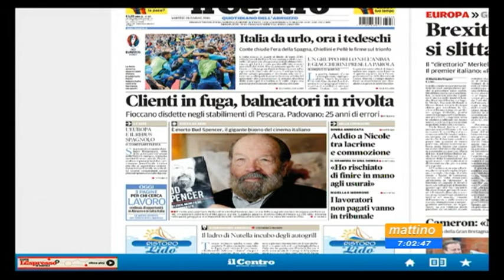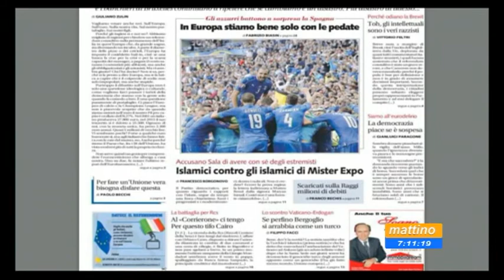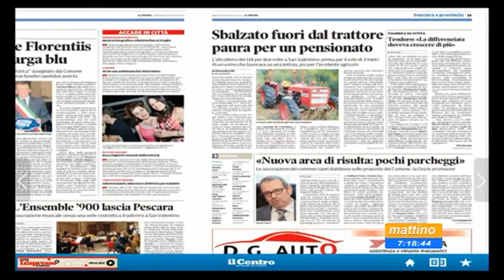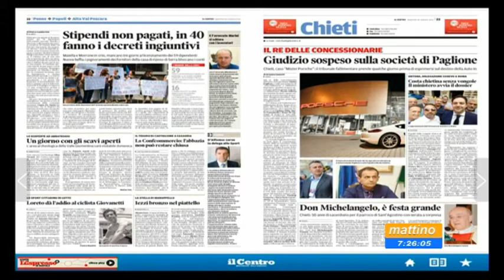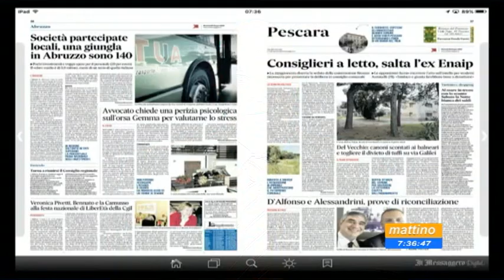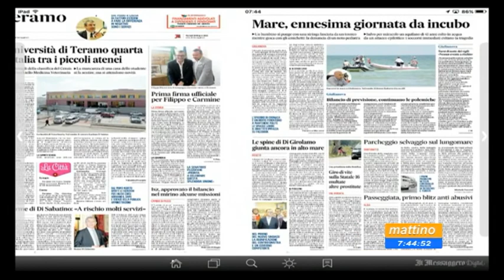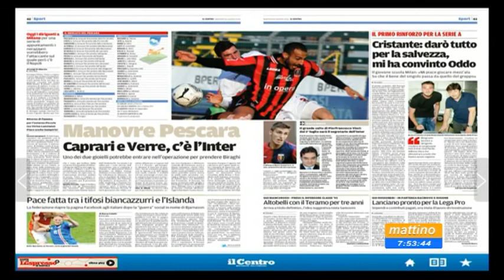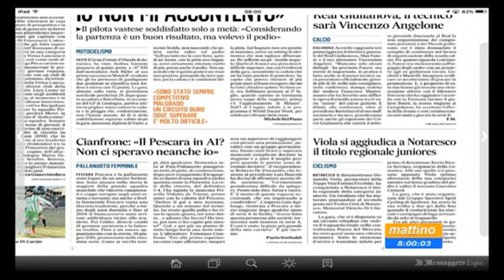Mattino 6 Rassegna stampa Martedì 28 giugno 2016